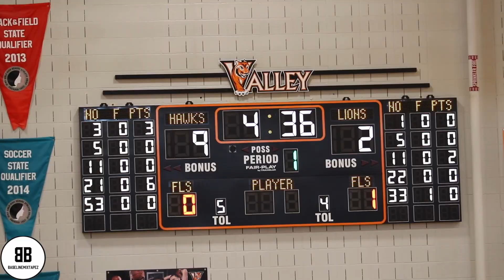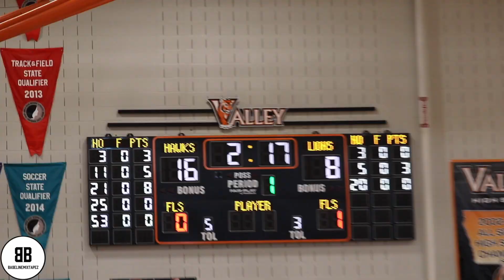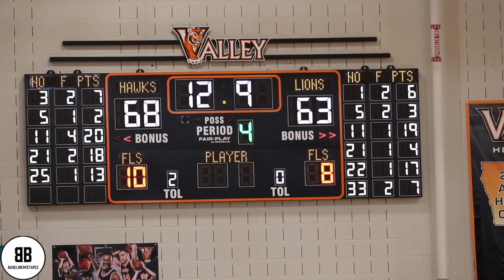D1 Prospect is a PROBLEM👀Ankeny vs. Linn-Marr Highlights‼️